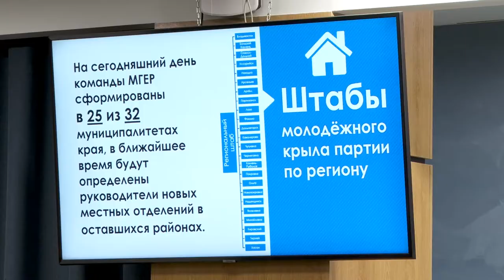Губернатор Приморья поздравил «Молодую гвардию» с 17-летием со дня основания.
Губернатор Олег Кожемяко поздравил участников общественной организации «Молодая гвардия «Единой России» с 17-летием со дня основания и вручил благодарственные письма наиболее активным членам молодежного движения.